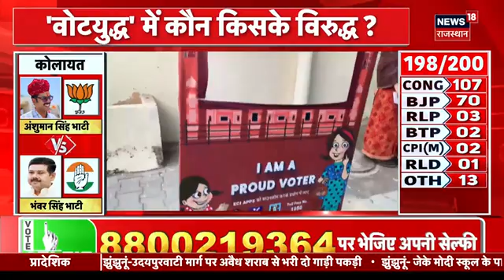Rajasthan Election 2023: Diya Kumari ने किया मतदान | Rajasthan Chunav | Congress | BJP | Top News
Rajasthan Election 2023 को लेकर प्रदेश में हलचल तेज हो गए है. इसी बीच Diya Kumari ने अपना Vote दाल दिया है. Vote डालने के बाद सुनिए क्या बोलीं Diya Kumari...